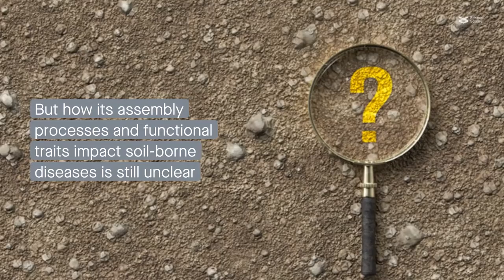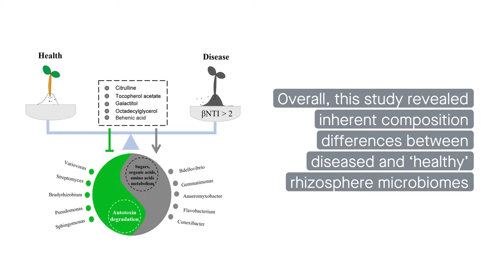Metabolites shape diseased rhizosphere microbiomes by weakening microbial degradation of autotoxin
Wen et al. "Specific metabolites drive the deterministic assembly of diseased rhizosphere microbiome through weakening microbial degradation of autotoxin." Microbiome (2022)